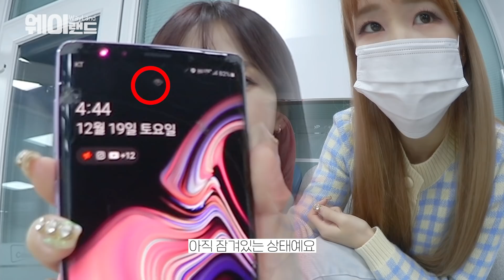아이폰12마저 털렸습니다. 더이상 안되겠네요..